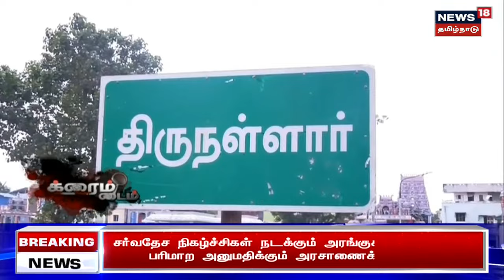Crime Time | அர்ச்சகர் வீட்டில் நகை, பணம் அபேஸ்.. உறவினர் நாடகமாடி கொள்ளை | Thirunallar | Theft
திருநள்ளாறில் பரிகாரத்திற்காக வந்ததாக கூறி, உறவினர் நாடகமாடி அர்ச்சகர் வீட்டிலிருந்து இரவோடு இரவாக பணம், நகையை கொள்ளையடித்துச் சென்ற கும்பலை போலீசார் தீவிரமாக தேடி வருகின்றனர். நகையோடு தலைமறைவான நூதன மோசடி கும்பல் சிக்குமா?

News18Tamilnadu | Crime Time | Chennai | Tamil News